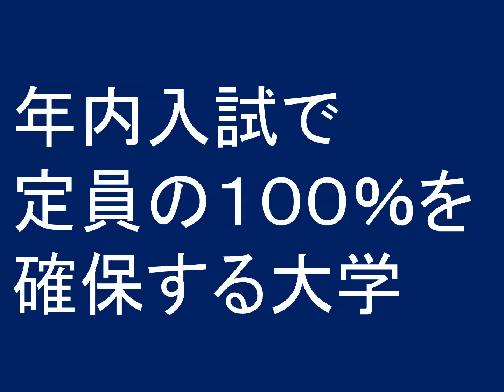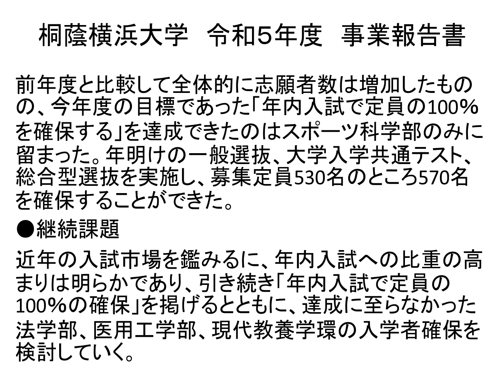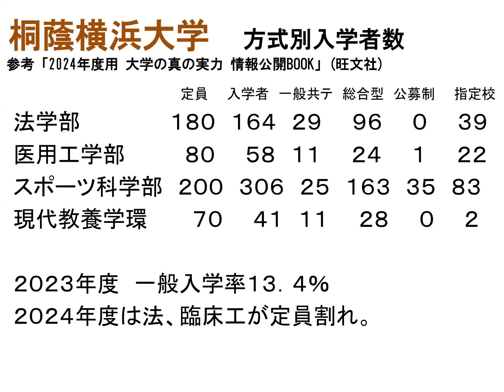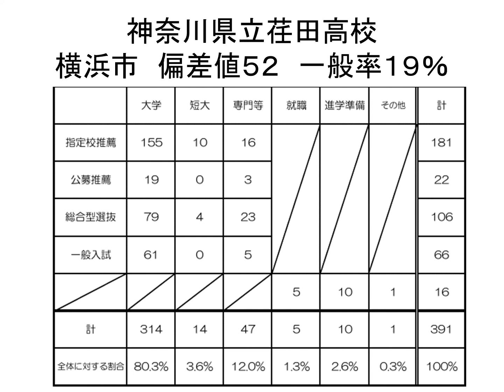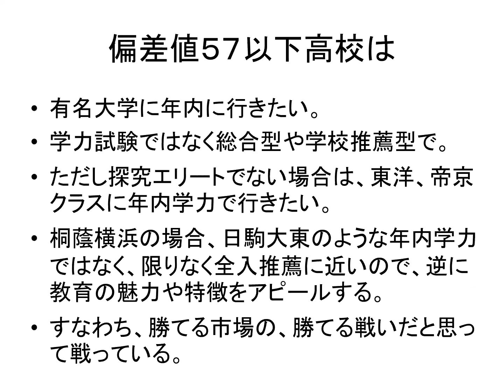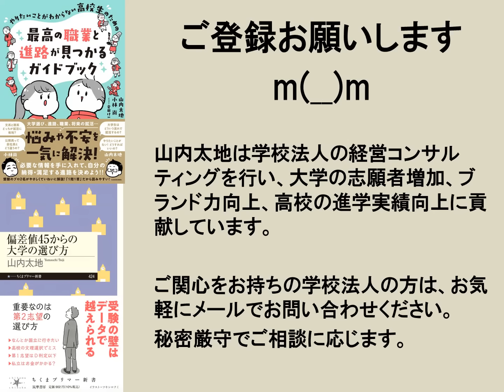年内入試で定員の１００％を確保する大学